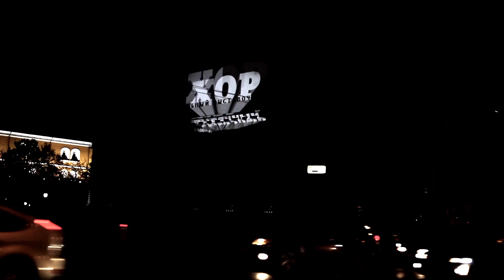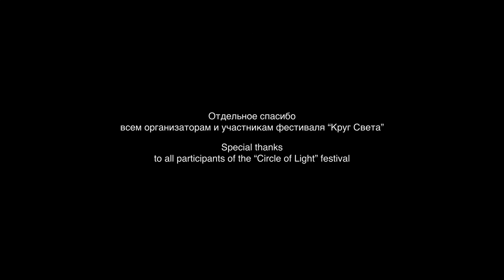Sila Sveta & Vladi (Kasta) – Rapping Mapping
Location: Manezh Exhibition Hall (Moscow, Russia)

An experimental mapping project for the first Moscow International festival "Circle of Light" — winner of the Grand Prix in the main competition.

Visual Concept and Content Production: Sila Sveta Studio
Music and Text: Vladi (Kasta)